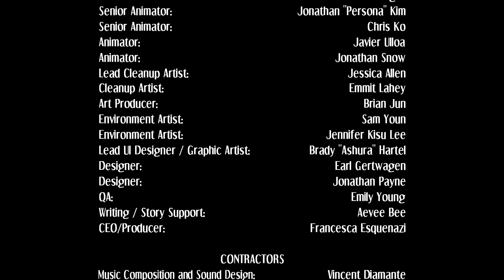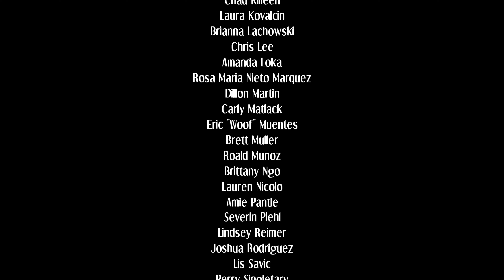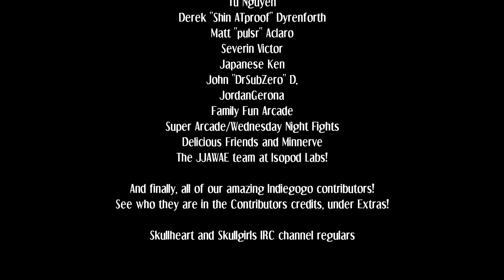Skullgirls 2nd Encore: Story Mode feat. Beowulf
A Hero from a tale long past, Beowulf returns to fight and reclaim his lost glory. Story mode playthrough with Beowulf.